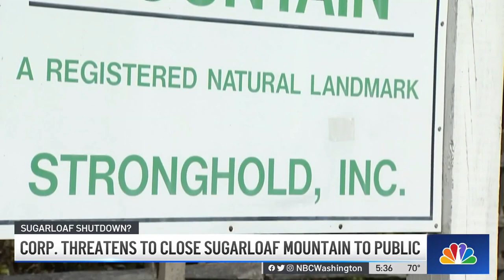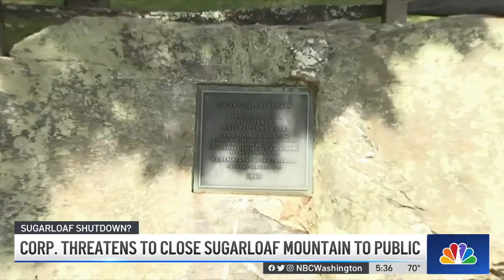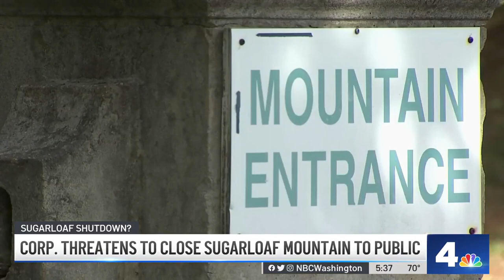Sugarloaf Mountain Could Close to Public | NBC4 Washington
A debate is brewing before the Frederick County Council over the future of Sugarloaf Mountain. News4’s Derrick Ward reports.